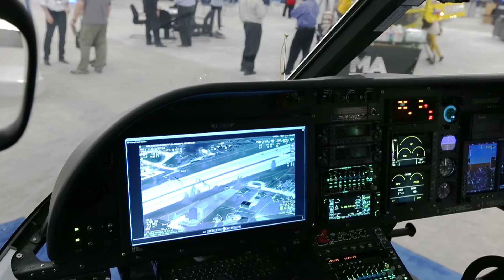2015 Airborne Law Enforcement Expo Highlights v.2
Rotorcraft Pro takes you inside ALEA 2015 in Houston, TX. See "Product Focus" segments ASU N16HT Pro (GoPro/NVG) @ :52 and Evolution Helmet with ANR @ 2:20.